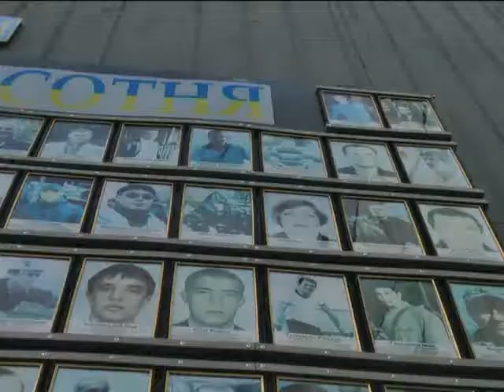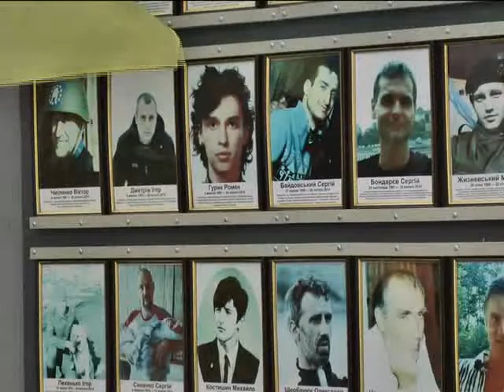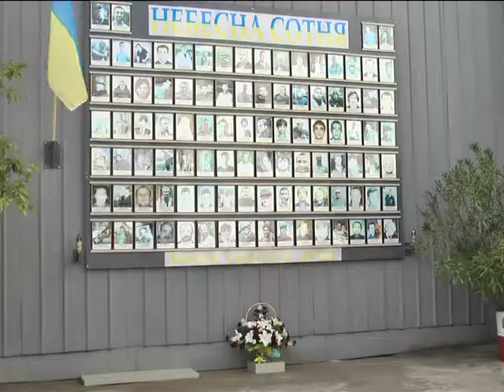ХОДТРК "Поділля-центр" Стела пам’яті